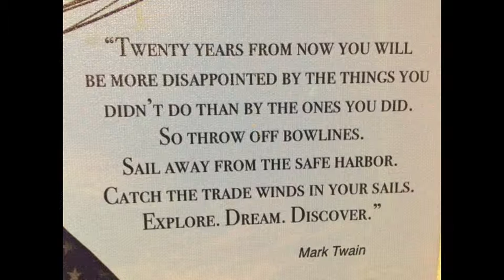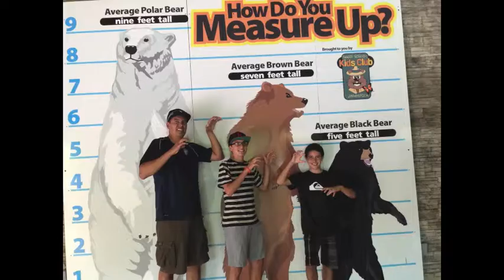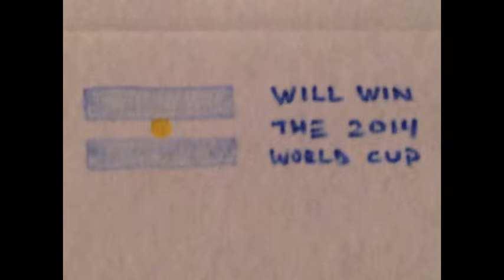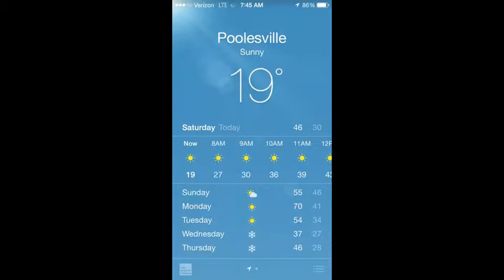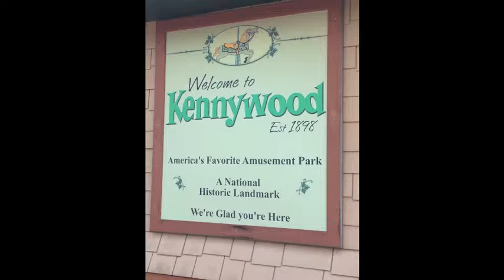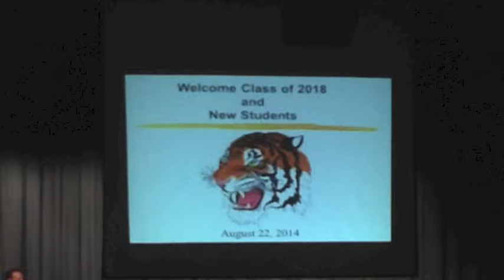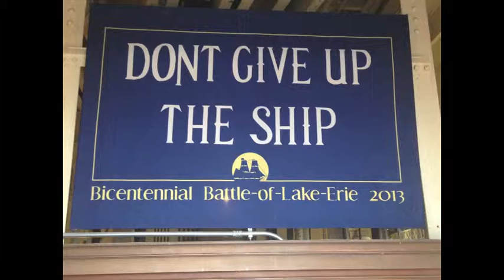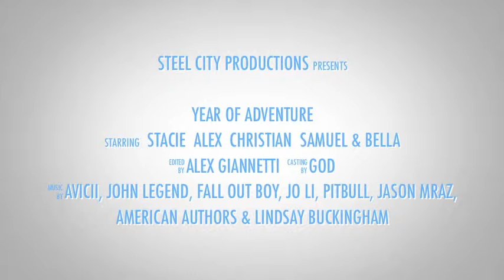Giannetti Family Video 2014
2014 was a year of massive change for the Giannetti family. The move to Pittsburgh was our first of many adventures. We took full advantage of our proximity to the historical landmarks that tell our great nation's story.